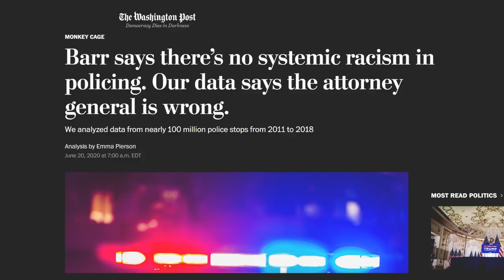Finding Humanity With AI | Emma Pierson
Emma Pierson is an assistant professor of computer science at the Jacobs Technion-Cornell Institute at Cornell Tech, and a computer science field member at Cornell University with a secondary joint appointment as an assistant professor of population health sciences at Weill Cornell Medical College. Sure. Why not?

Emma has published a number of game-changing papers, and we talk about those today and how they all tie together. She's written for the New York Times, 538, The Atlantic, Washington Post, Wired, all my favorites, and has been named to the MIT Technology Review 35 Innovators under 35 list, and the Forbes 30 under 30 in Science list.

Her team's work has helped unlock answers and solutions to some of our biggest, most lingering and also sometimes most urgent questions.

Emma and her team work diligently to develop data science and machine learning methods to study two vital, huge interlocking areas: inequality and healthcare.

About Important, Not Important:
Science for people who give a sh*t. Join Quinn Emmett and friends for news and conversations so we can all feel better and unf*ck the world -- together!